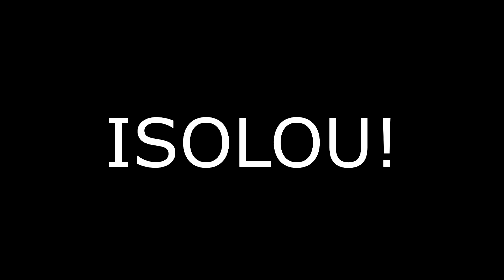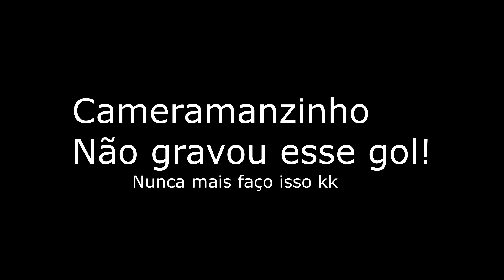COMO LIDAR COM AS CRITICAS NA HORA DE UM JOGO NO RACHÃO!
Como lidar com as reclamações na hora de uma partida de futebol ou rachão pra se divertir?
As vezes quando brigam com você, você sente medo de tentar algo diferente ou você fica ruim jogando bola?

CONTATOS